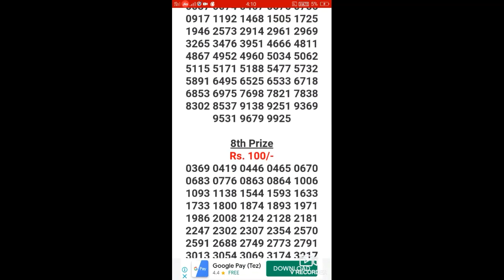പൗർണമി LOTTERY റിസൾട്ട് 23 / 6 / 20